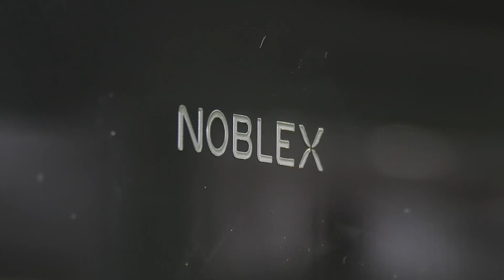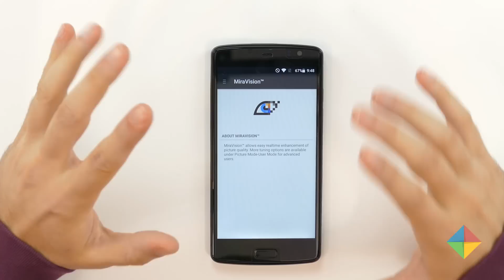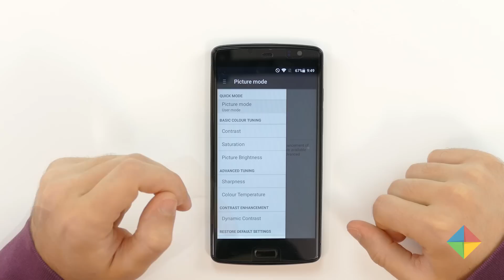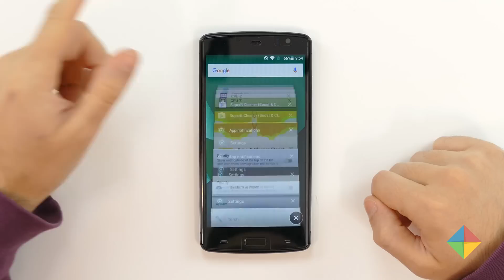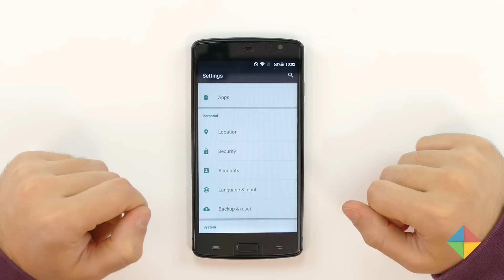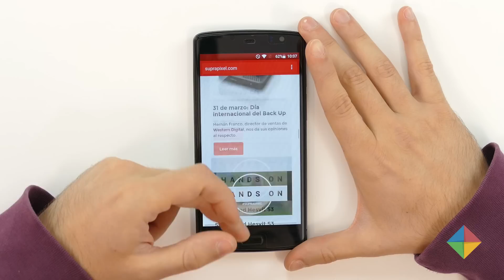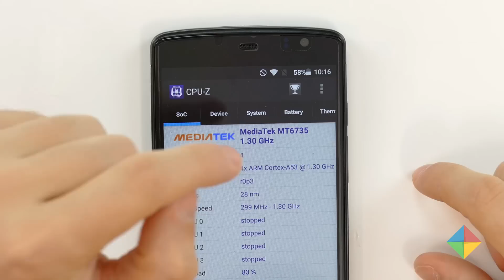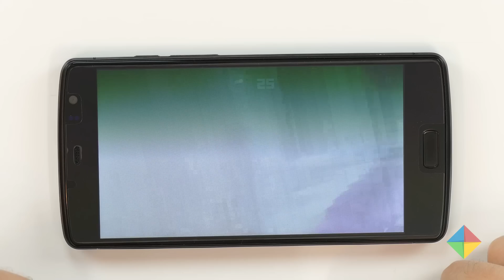[Review] X-View Zen Magnet (en español)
¡Seguilo a Nicolás Fischman!